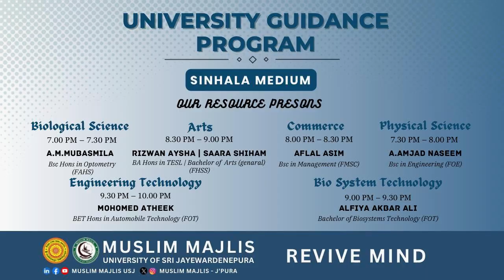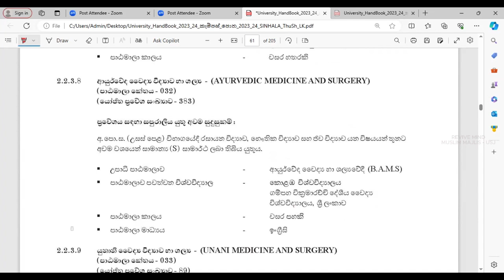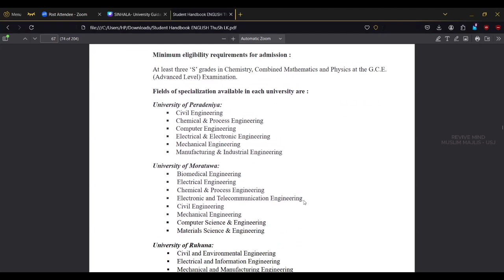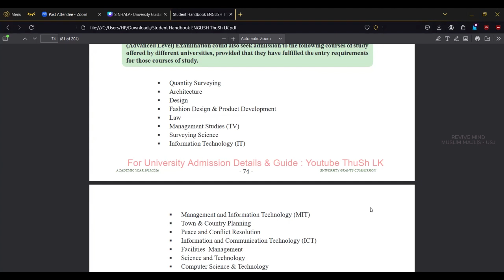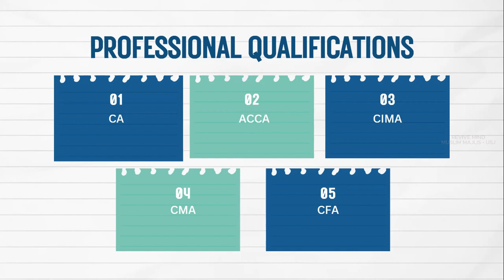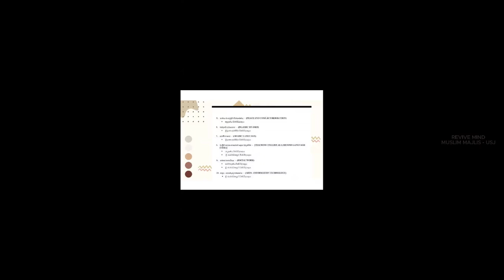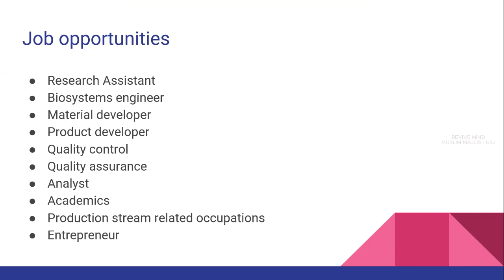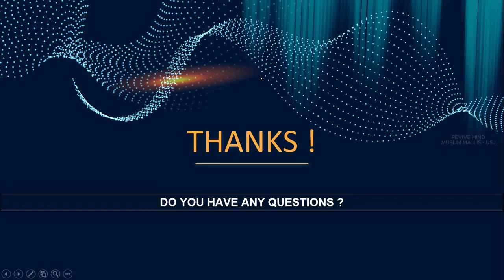UNIVERSITY GUIDANCE | SINHALA MEDIUM | 2024